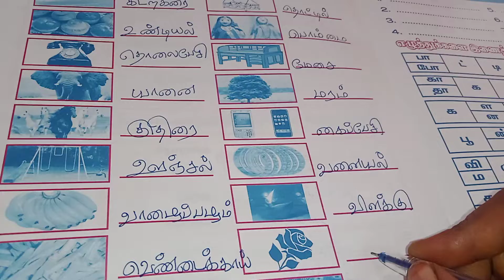part 73// கோடை விடுமுறையில் தமிழ் கற்போம் // படம் பார்த்து பெயர் எழுது